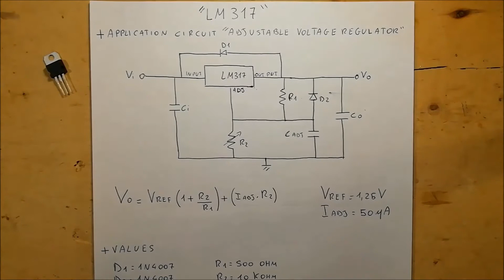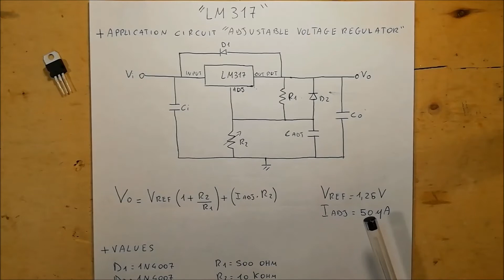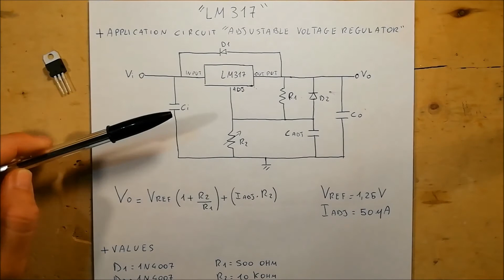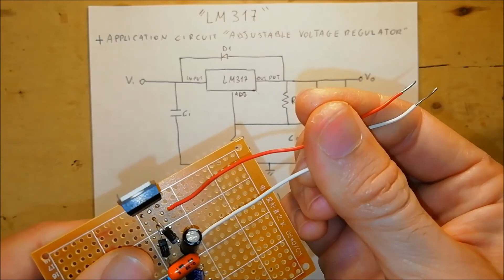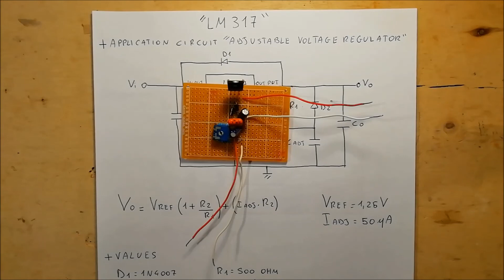LM317 voltage regulator application circuit - #46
In this the voltage regulation circuit of LM317 is explained, with particular attention to sizing and critical elements. After the construction of the circuit, a test is carried out to verify its correct functioning.